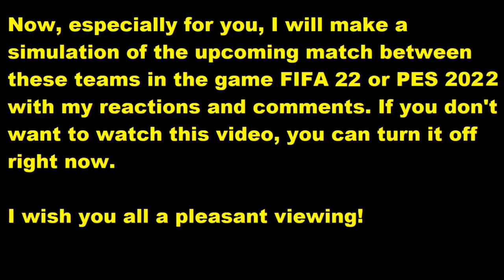TSV Havelse - FSV Zwickau FIFA 22 My reactions and comments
This video will play TSV Havelse - FSV Zwickau